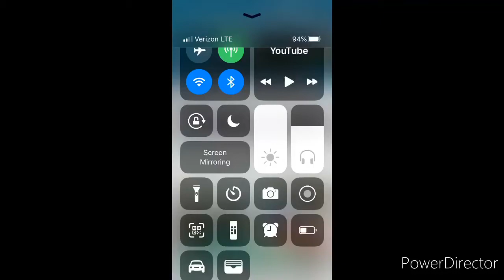Thomas’s Danger Whistle